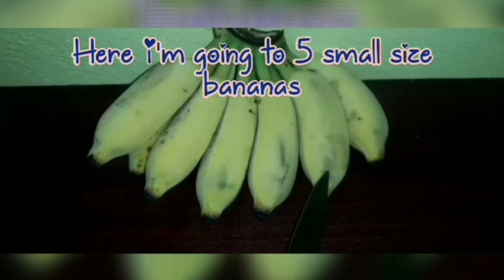Chocolate Banana Ice cream | Without cream | No condensed milk| No egg - by Shobana Sankar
Learn how to make 4 ingredients super delicious and healthy banana ice cream with Shobana Sankar in No Rule Kitchen.

Ingredients

5 Bananas
4 tblsp sugar
Milk
Boost